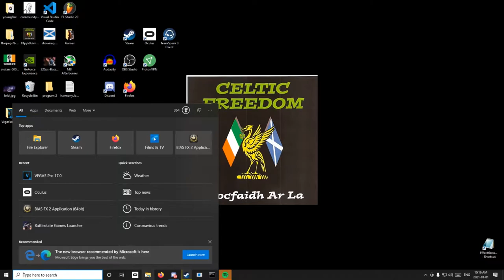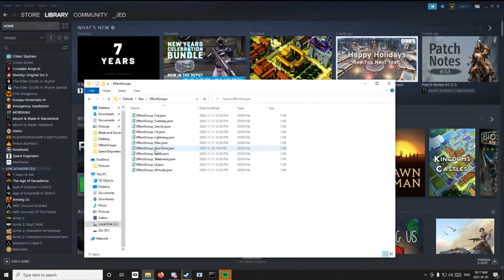How To Remove Slow Motion Sound Effect in Blade and Sorcery!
Pretty easy and simple no need for a mod how to remove slow motion sound effect